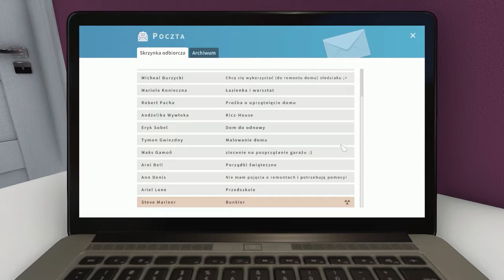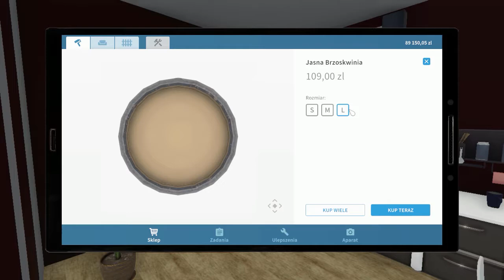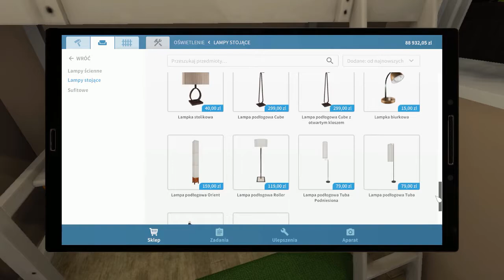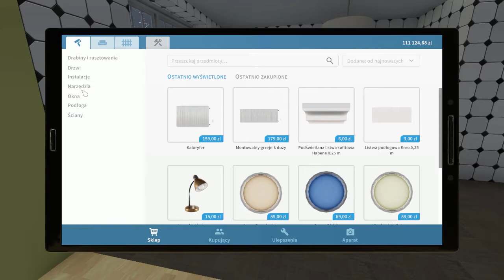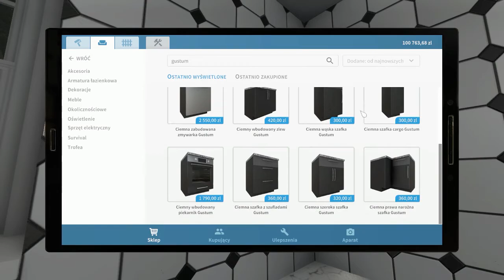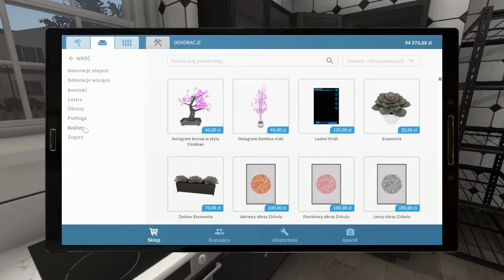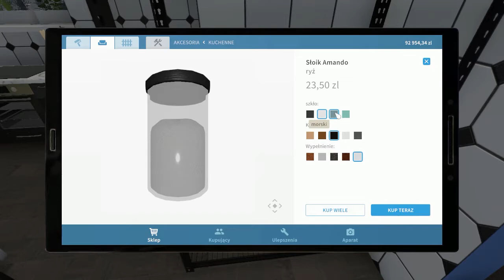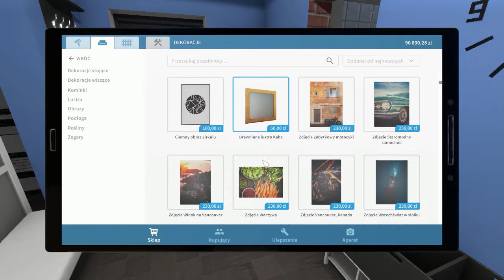House Flipper | #8 | Wykorzystany do remontu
Rec: ACTION!
Montaż: Camtasia Studio 2018
Do intra wykorzystano oficjalne zwiastuny gry House Flipper oraz dostępnych do niej DLC
Muzyka w intrze: YouTube Studio